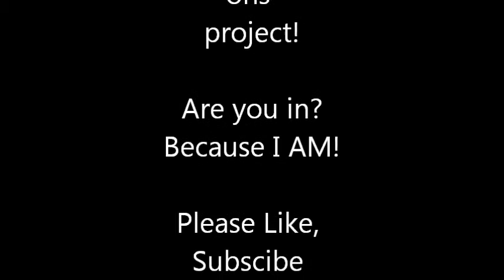The Duo Squat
Can we smash the 5 likes for the Duo Squat?! Would be awesome :)
Description, Credits, Music and other videos of the squatgoeroe's you might like:

Hey Squatbeauty's and Squatbeasts! :)
Today we walk through a squatvariation you can do together with a friend. This exercise is a lot of fun but remember that communication is very important with this one ;)

So what are you waiting for? Are you in for the challange? Because I AM! Let's Duo Squat! ;)

Music
Intro: 'Flo Rida ft. Kesha - Right Round'
Outro: '50 cent - P.I.M.P.''